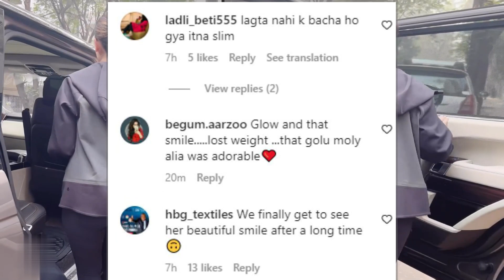Alia Bhatt's Transformation with her Baby Girl Raha Kapoor first time after her Weight Loss